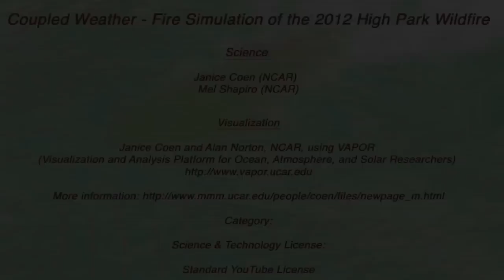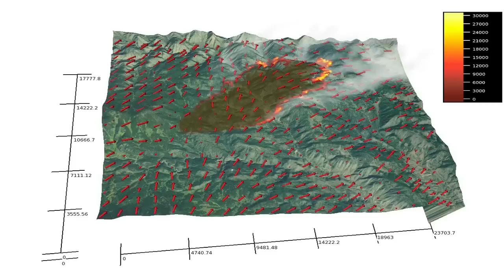High Park Wildfire - Scientific Visualization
The High Park wildfire raged west of Fort Collins, Colorado, in June 2012. The fire occurred amidst historic widespread drought that created very dry fuels and destroyed thousands of acres of forest and 259 homes. Ignited by a lightning strike on June 7 and lasting for weeks, the fire began spreading rapidly on June 9 during a strong downslope windstorm, an event that is rare in June.

In this simulation of the first 21 hours, the viewer is looking toward the north. Fort Collins lies to the right and Poudre Canyon lies along the northernmost boundary of the image. Each frame is 1 minute apart, and the total animation covers local Mountain Daylight Time from 5:45 a.m. on 6/9/12 to 3:00 a.m. on 6/10/12.

The misty field represents smoke. It becomes more opaque and changes from white to gray where the particulate concentration is higher.

The colors represent the sensible heat fluxes released by the fire and show the actively burning regions. (This measure of the rate of energy release is calculated in watts per square meter, W/m^-2, as indicated on the color scale at right ). The color scale can also be used as a relative guide to where the fire is burning weakly (darker reds) or intensely (brighter yellows). The surface is dark brown where fire has passed.

Red arrows represent the near-surface wind speed (longer arrows indicate faster winds) and wind direction (arrows point downwind).

The simulation was created with an NCAR computer model that not only includes how wind, topography, fuel type, and fuel moisture affect the growth of a fire, but also portrays how a growing wildfire changes the wind conditions, creating its own "fire weather."

The modeling for the High Park wildfire captured several features of the actual fire's behavior. During its early stage, the fire was sheltered from the strong westerly winds and grew to the northeast, driven by gusty winds produced by mountain peaks to the southwest. Once the fire climbed intermediate ridges, it was exposed to the downslope windstorm's strong westerly winds (35-45 meters per second, or about 78-100 miles per hour) and rapidly ran eastward.

The High Park wildfire created a deep smoke plume that severely affected the air quality of several communities along the Colorado Front Range.

This fire was extreme because of the combination of a climate event (drought) and a weather event (the windstorm). This simulation is helping scientists understand the conditions causing the most devastating wildfires.

--Coupled Weather-Fire Simulation of the 2012 High Park Wildfire--

Visualization: Janice Coen and Mel Shapiro, NCAR, using VAPOR (Visualization and Analysis Platform for Ocean, Atmosphere, and Solar Researchers)